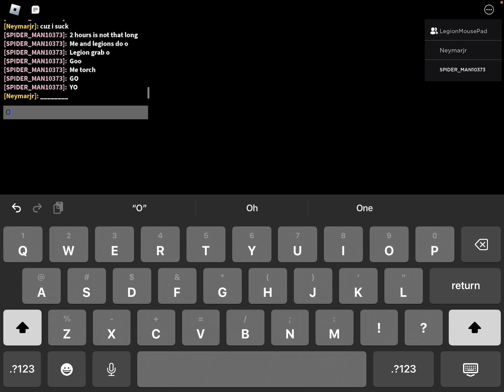New PB roblox piggy plant 1:57 trio no glitches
This run is pretty decent! The wr is 1:55 I think but I’m not sure!